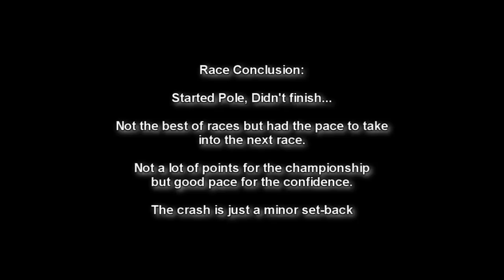ARL F1 League, Monza Weekend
ARL F1 League, Round 13 from Monza, Italy.

Qualified on pole on the options on a chilly day where no-one was really on the pace but Bach's long runs to get heat into the tyres could of been the deciding factor that got him the top spot.

Race started very well pulling away from 2nd place gradually but then suffered understeer from lap 4 onwards. Lost a few places before deciding to pit earlier than planned. Had good pace on the primes but was too late to make up any ground really, then on lap 23, while catching 4th place, Bach gets distracted by something off screen and he drives his car into a bridge.

Better luck next time but remember to keep your eye on the task at hand!